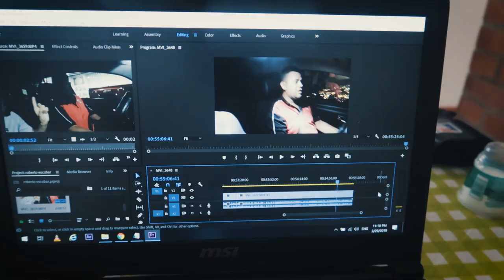Fata in fata cu fratele lui PABLO ESCOBAR (interviu UNIC)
VIDEO-ul ARE SUBTITRARI IN LIMBA ROMANA! Trebuie DOAR sa le activati! Vizionare placuta :X:X